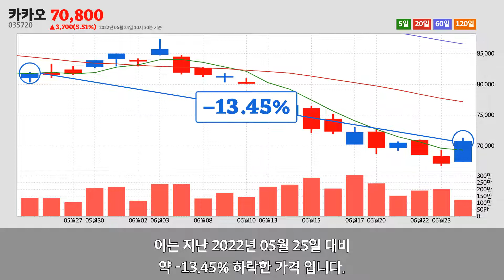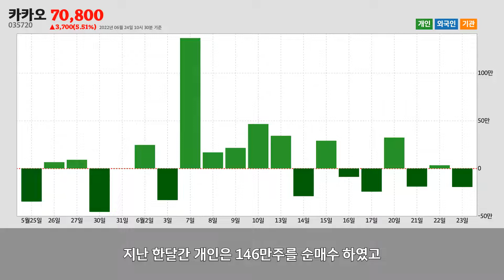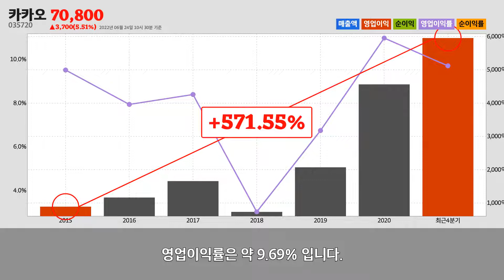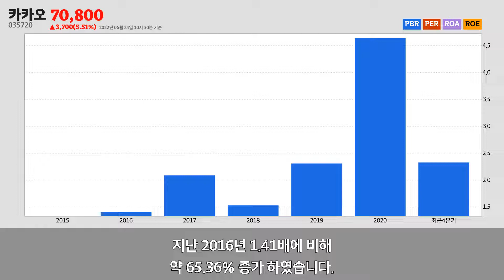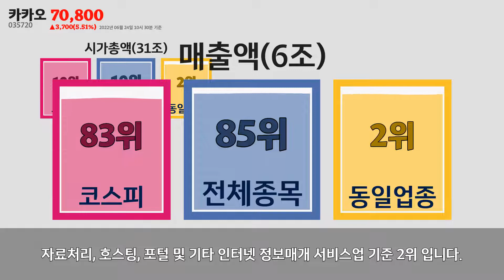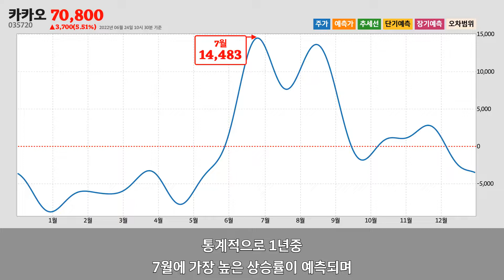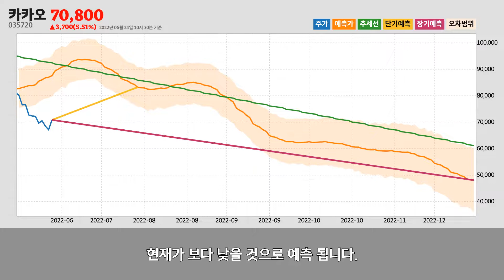카카오주가분석(035720) 2022년 06월 24일기준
카카오는 제주특별자치도 제주시에 위치한
자료처리, 호스팅, 포털 및 기타 인터넷 정보매개 서비스업업체 입니다.
카카오는 2022년 06월 24일 오전 10시 30분 현재